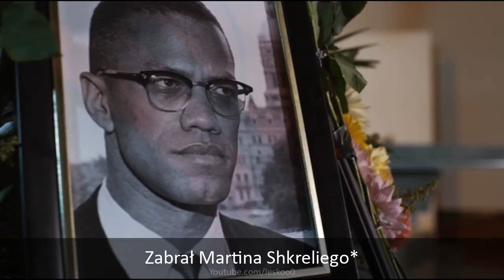Joyner Lucas - Devil's Work | ADHD | NAPISY PL - PO POLSKU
Niezwykle emocjonalna piosenka Joynera Lucasa, zapowiadająca album "ADHD". Joyner oddaje przez nią hołd zmarłym legendom pokroju 2Paca, Biggiego, Big Puna, Easy'ego-E, czy Michaela Jacksona. Wspomina również niedawno zamordowanego rapera o ksywie Nipsey Hussle.

Poniżej zapodaję przypisy:
*Sprytne nawiązanie. Joyner nawija, że "chcemy tylko być numerem 1 jak Steve Francis", czyli koszykarz, który grał właśnie z jedynką.
*Jak podaje Internet, "Martin Shkreli to kontrowersyjny amerykański inwestor z branży farmaceutycznej, który odsiaduje wyrok za przestępstwa finansowe".
*Eric Holder to zabójca Nipseya Hussle'a.
*Trayvon Martin to czarnoskóry chłopak, który został zastrzelony bez powodu przez George’a Zimmermana, gdyż ten "uważał go za podejrzanego" kiedy kręcił się po osiedlu.
*Emmett Till to czarny chłopiec zamordowany w latach '60 przez kłamstwo. Carolyn Bryant, biała kobieta, nakłamała mężowi, że chłopak ją obrażał, podrywał i składał niemoralne propozycje. Mąż brutalnie zabił chłopca nad rzeką (wydłubał mu oczy kiedy ten jeszcze żył).
*Roof i Holmes to seryjny mordercy. Roof otworzył ogień do czarnoskórych w kościele, Holmes odpowiada za masakrę przed premierą filmu Mroczy Rycerz Powstaje.
*Sandra Bland była czarnoskórą dziewczyną. Trafiła do aresztu przez... niewłączenie kierunkowskazu w samochodzie podczas skrętu. Po trzech dniach w areszcie odnaleziono ją martwą. Oficjalnie, powiesiła się. Nieoficjalnie, rodzina uważa, że została uduszona przez policjantów rasistów.
*Tomi Lahren to amerykańska dziennikarka uwikłana w wiele kontrowersji.
*Laura Ingraham to amerykańska dziennikarka która na wizji wyśmiewała piosenki Nipseya Hussle'a... zaraz po tym jak został zamordowany.